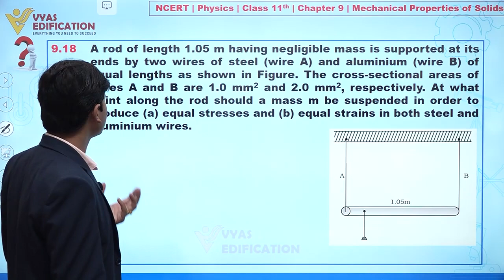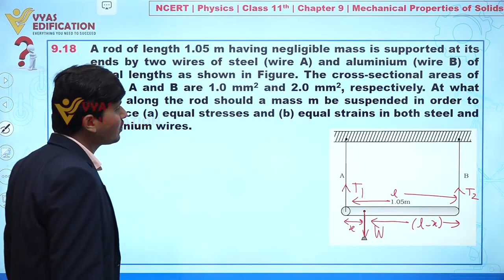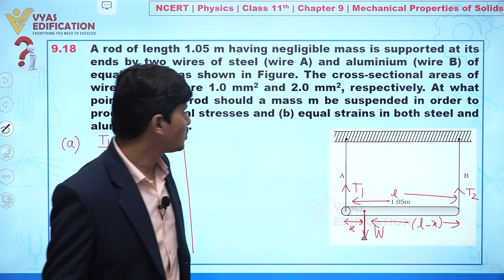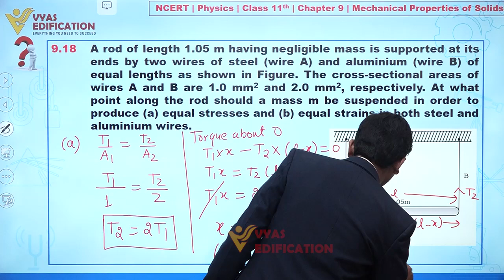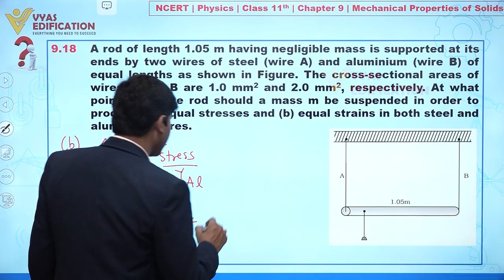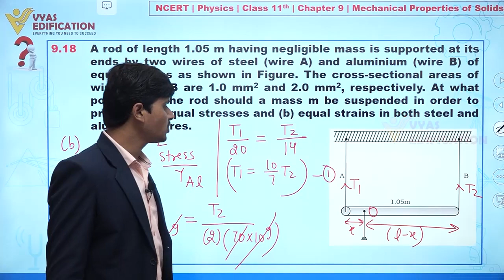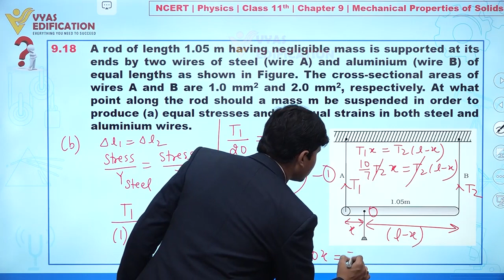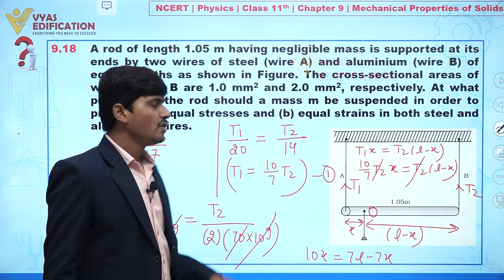NCERT Physics Class 11th Chapter 9 Q 18 Mechanical Properties of Solids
9.18  A rod of length 1.05 m having negligible mass is supported at its ends by two wires of steel (wire A) and aluminium (wire B) of equal lengths as shown in Fig. 9.15. The cross-sectional areas of wires A and B are 1.0 mm2 and 2.0 mm2, respectively. At what point along the rod should a mass m be suspended in order to produce (a) equal stresses and (b) equal strains in both steel and aluminium wires.

12th Passed or currently in 12th  Students - Path Breaker JEE (1 Year online exhaustive course)

For NEET
12th Passed or currently in 12th  Students - Path Breaker NEET (1 Year online exhaustive course)

CBSE Solutions
NCERT Solutions
NCERT 11th
NCERT 11
CBSE 11th
11th Solutions